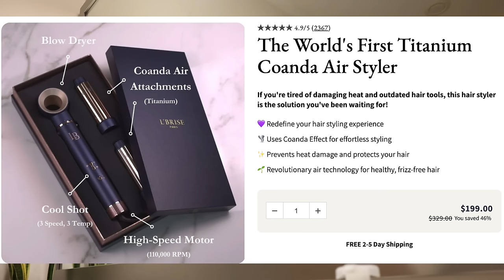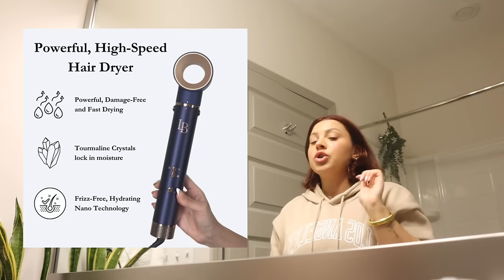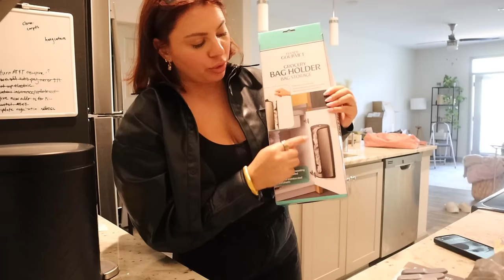Home Goods furniture finds, DIY coffee bar, trying a new hair tool & more // moving vlog #4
IN THIS VLOG:
Denim jeans
Baseball hat
Floating wood shelves
Mason jars
Wooden tray
Black jeans

ABOUT ME